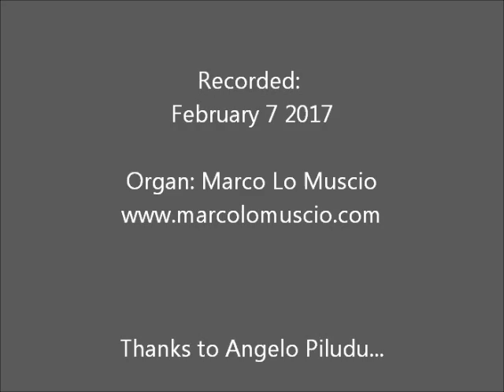Thomas Preston: Uppon La Mi Re (Marco Lo Muscio: Organ)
Thomas Preston: Uppon La Mi Re
(London British Library)